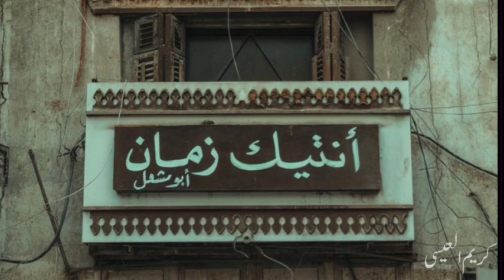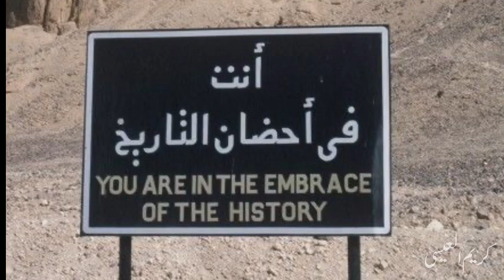مقام حكيمي ( خشابه ) الفنان عبد الرزاق الدخيل .. كيف الدمام / عزبة الدروازه 2021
عود / سعد الدليجان
كمان / سليمان السويح
قانون / محمد الصانع
الكاسور / احمد الزراي

كيف الدمام / عزبة الدروازه
2021